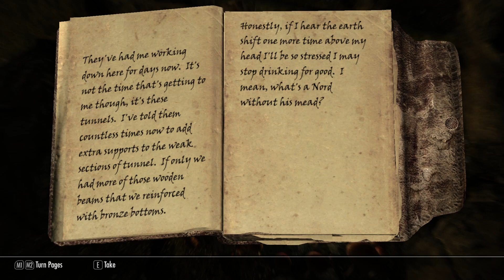Let's Play Skyrim: Episode 1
I said I'd do Skyrim at 100 subs, and I have delivered. Playing a nord warrior with plenty of mods. I hope you all enjoy.